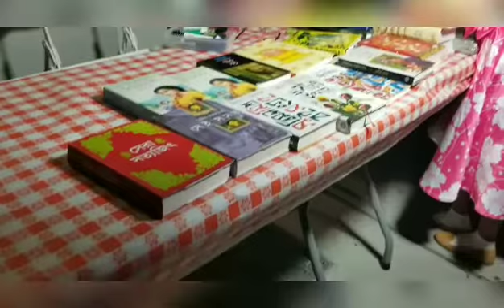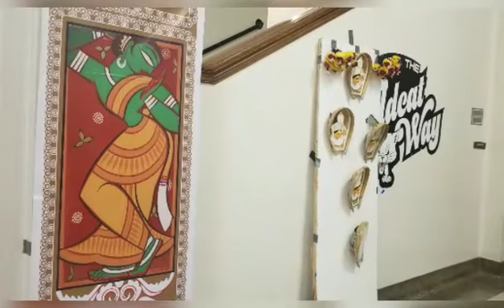Durgapuja2021 Vlog in USA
This vlog is about Bengali Way of DurgaPuja celebration in USA . How ,we bengalis celebrate This biggest festival outside West Bengal .

Hello Everyone,
Here is a little introduction of mine - Travel , music , food , reading , shopping and making creative things are tge most interesting things i like to do .
I live in United States.  Here i will be sharing with you videos of travel , food, some of my daily life activities , cooking recipes , some DIY crafts, engaging kids in activities , my shopping experience , some of my happy moments and many more ...
Love
Mishti